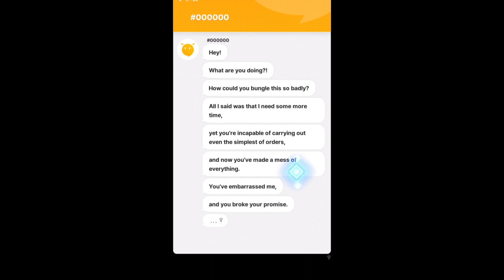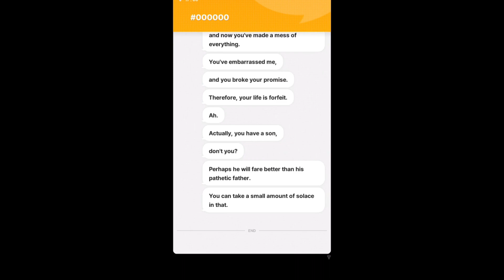Dirty Backyard Event Part 05 'Sixo A'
'Sixo A' - Nikke Dirty Backyard Event